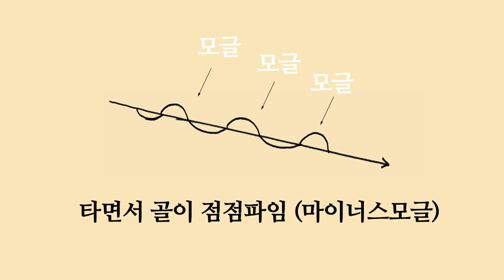모글제국 온라인 강좌 - 나이키 모글 잘 타는 법. Rut Jump Turn